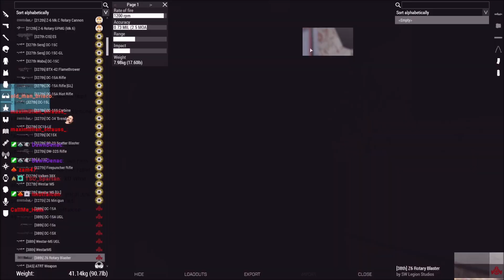German Clone Troopers Punting Mouse Droids: Casual Starsim be like...